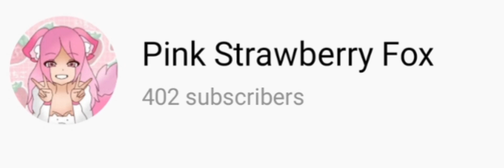🥺😔💖💖❤❤ TYSVM everyone! I- 🥺